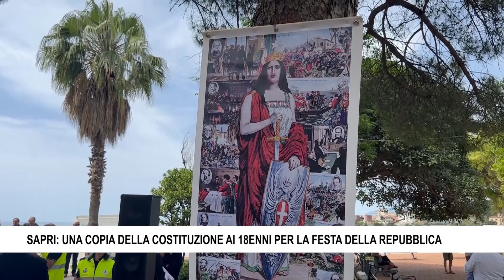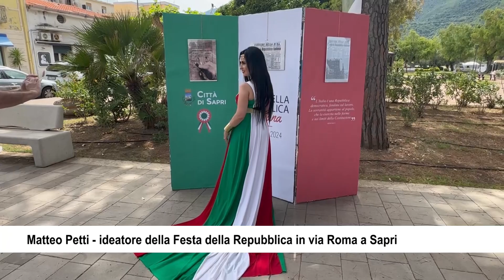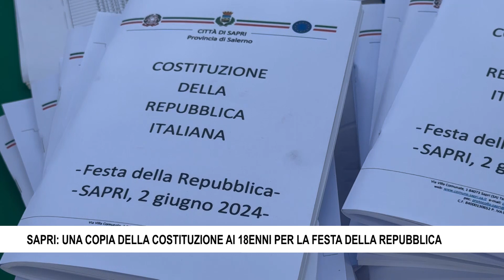SAPRI UNA COPIA DELLA COSTITUZIONE AI 18ENNI PER LA FESTA DELLA REPUBBLICA